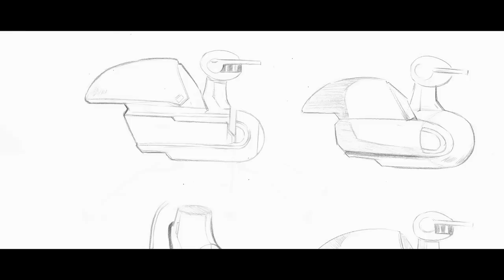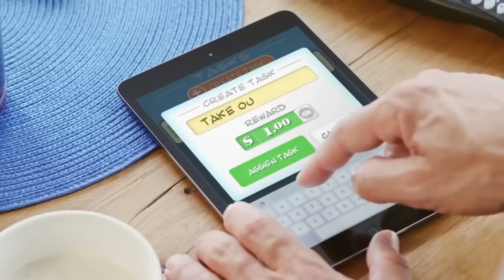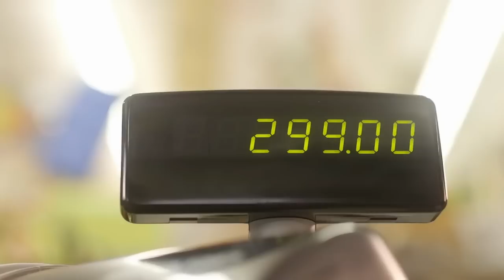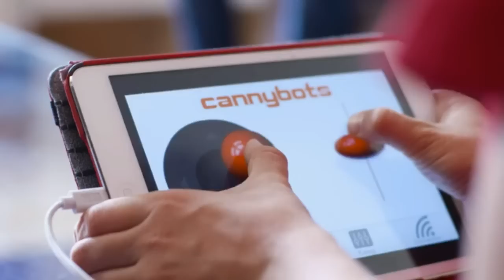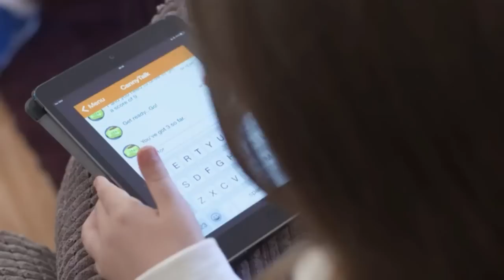5 Best Smart Toys For Kids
5 Best Smart Toys For Kids

These smart toys are meant for any children and some of them even help your kids become more smart.

5. Toys 2.0 – Smart Toy Robots
Cannybots are smart toy robots built by kids. It is a fun and educational toy that combines the benefit of digital technology with traditional play.

4. Wiggy Toy
Wiggy is a Bluetooth connected Piggybank that makes it easy to Set Tasks, Goals, and Sends Funds while teaching kids to learn how to earn money.

The World's First Insect Robot Designed for Anyone to Learn Robotics and Coding.

Toyish is a hands-on toy kit that empowers children to design and build their own toys. Watch your kids light-up with joy!

1. CogniToys Dino 💸📦Amazon😄👌
CogniToys are Wi-Fi enabled, educational smart toy Dinosaurs that learn and grow with kids. Cloud-based and interactive, CogniToys become smarter with use and receive over the air content updates each week.